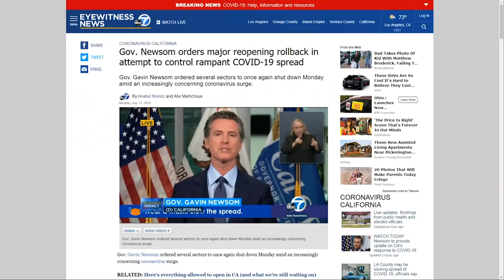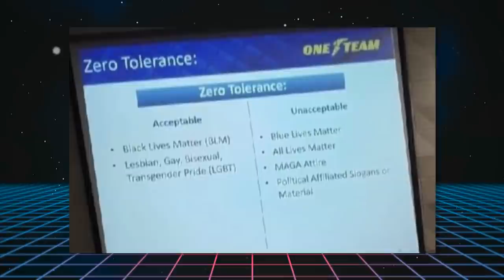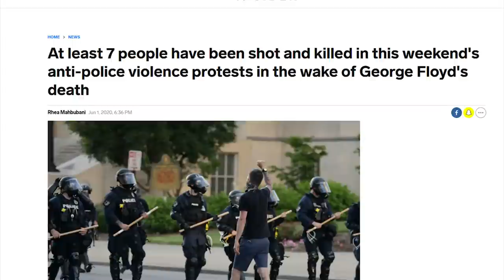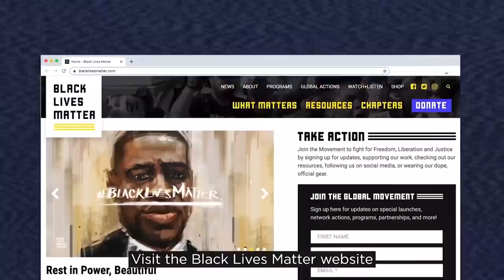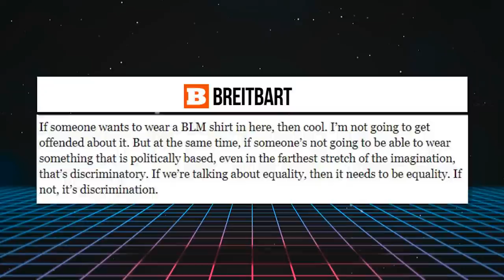NUKED: Kayleigh DESTROYS Fake Reporter's Dishonest BLM Defense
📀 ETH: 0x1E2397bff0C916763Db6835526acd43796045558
📀 BTC: 13dnHJyCaLFgzxXZLSSXhgbqAfioXHo33t
📀 LTC:  LRaNzJD6PmCR7FkqHTuSgiAYkE9GSKG8g8
📀 DASH: XasuQ2cSEuPRSnG47XyShcW9XvM1xh6Em8

Whitehouse.gov